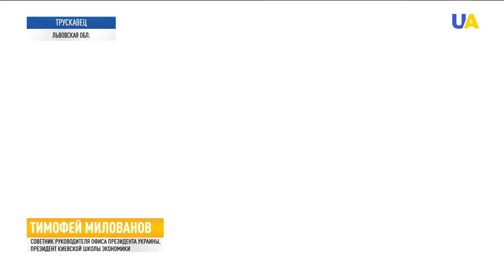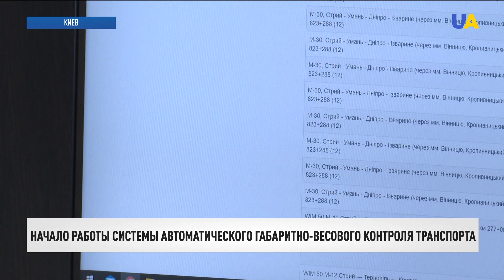Заседание "Слуг народа" в Трускавце. План трансформации Украины | Вечер 01.10.21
00:00 Смотрите в этом выпуске:
00:17 В Трускавце началось трехдневное заседание фракции "Слуга народа".
04:36 Президент Украины Владимир Зеленский обеспокоен задержанием Михеила Саакашвили.
07:23 Досудебное расследование против бывшего главы Конституционного суда Александра Тупицкого и главного бухгалтера завершено.
08:22 Президент Украины Владимир Зеленский принял верительные грамоты у апостольского нунция, послов Израиля и Латвии.
09:04 Почти 78% учителей в Украине получили по крайней мере одну дозу вакцины от коронавируса. Об этом сообщил министр образования Сергей Шкарлет.
09:40 Система автоматического взвешивания фур в движении с сегодняшнего дня начала работать в Украине.